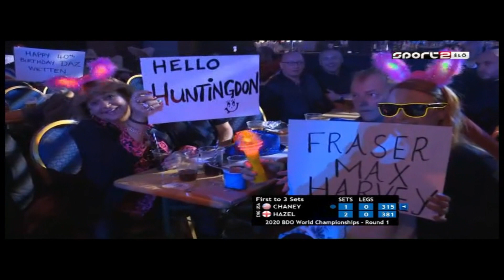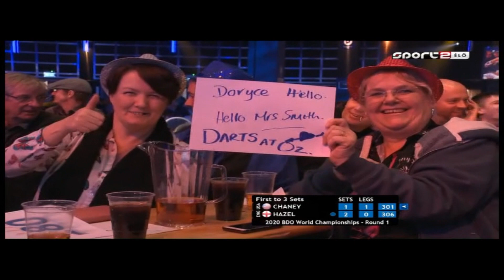BDO World Darts Championship 2020 Round 1 Joe Chaney vs Ben Hazel Part2 2020 01 05 HUN